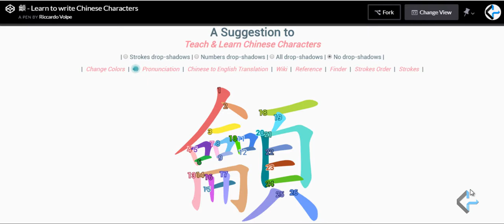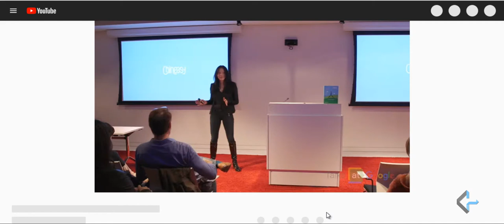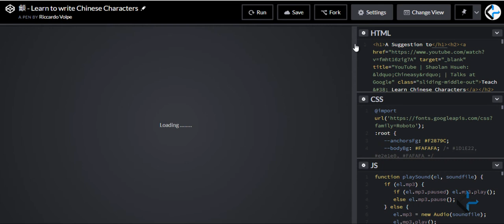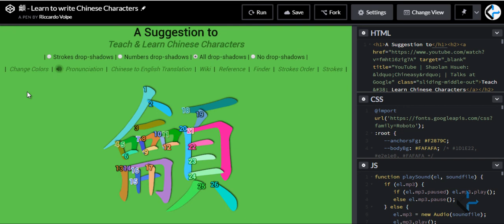龥 (Help) - Learn to write Chinese Characters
The figurative form begins with the "dot" ...

The point that starts moving generates the "line" ...

The linear movement generates "shapes" that become concepts: the "Chinese characters" (but the same applies to Japanese ones).

A proposal as "help" (龥) in teaching & learning Chinese characters 🙂

Really true the phrase of Ludwig Wittgenstein: "the limits of my language are the limits of my World" - Learn the Code